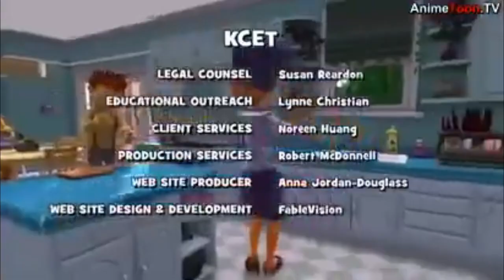09.11.08 but in R A W E S T Form/Without the filter